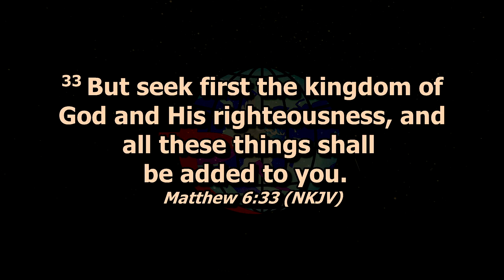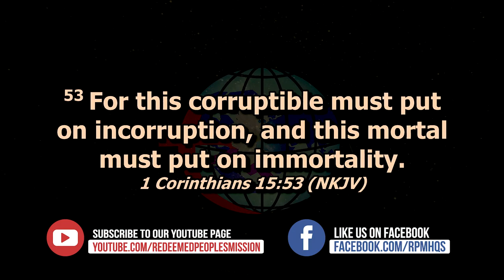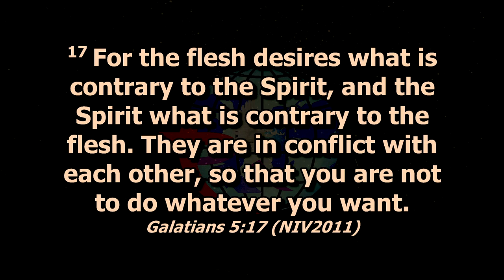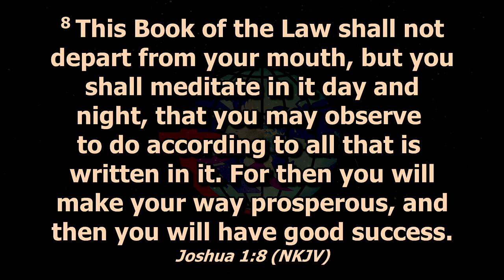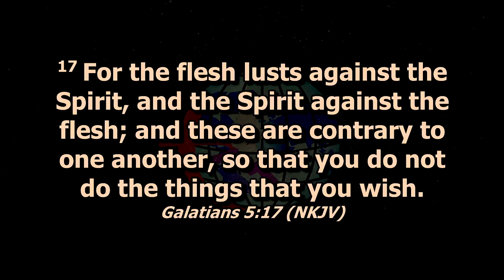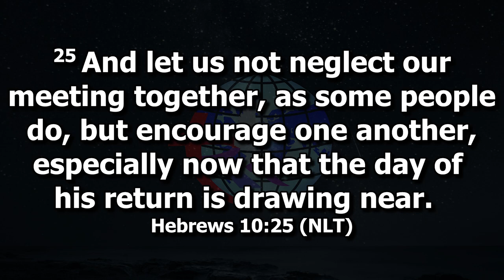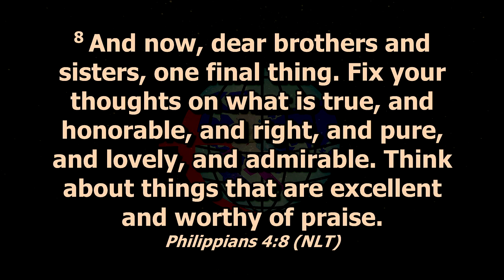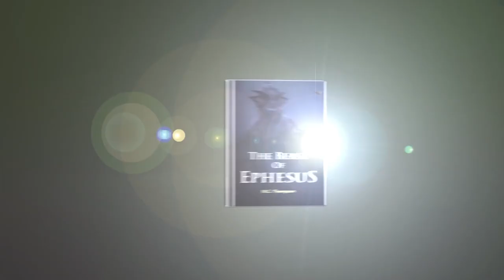Lessons from Decapolis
Our spirit lives in our body which the Bible refers to as the flesh. When a person is saved, the spirit is redeemed immediately but the body (flesh) isn't redeemed. It will receive its redemption at the Resurrection Morning. This is why priority should be given to the spirit so that it will guide the actions of the flesh.

This explains Jesus' approach to the people of Decapolis. At the 3-day meeting he held with them, he concentrated on meeting their spiritual needs first. He spent quality nourishing their spirits with the word because he knew that when the spirit is taken care of, the flesh will take care of itself. After meeting their spiritual need, he took the liberty to meet their physical need which was hunger. As a good shepherd, he ensured that their flesh and spirit where nourished.

As believers, this is the order we are to follow. Sadly, what obtains today is that many invest heavily in the flesh and ignore the spirit. If this describes you, you can retrace your steps by going to God in prayer and he will restore you. When you are restored, give priority to nourishing your spirit and you will be the better for it.

Topic: Lessons from Decapolis
Text: Mark 8 vs 3
Ministering: Rev. N.C. Thompson